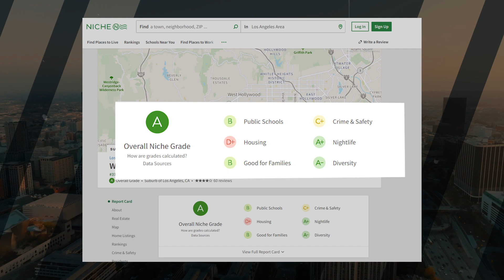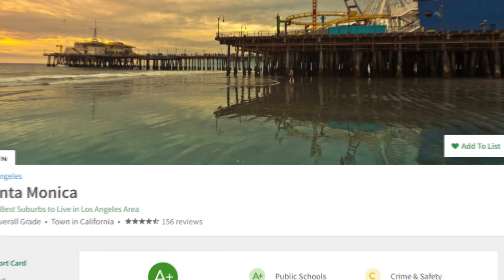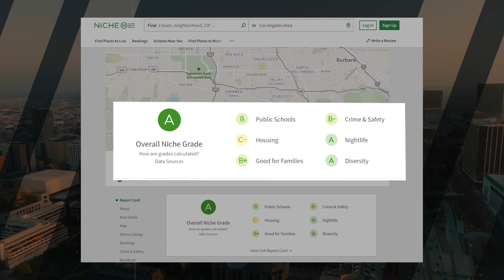The 4 BEST Areas To Live In LA County - Prepare To Be Surprised!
These are the best areas to live in LA county. Let me guide you through 4 areas to live in LA County that you may want to set your roots in—with the last one being an unexpected gem! Join me as I delve into what makes each neighborhood one of the best areas to live in LA County, from West Hollywood's bustling nightlife to Santa Monica's beachfront serenity. Glimpse into the best areas to live in LA County. Each has its own unique charm and lifestyle. If you're ready to explore these areas or have questions about real estate in Southern California, I'm here to help.

Timestamps:
0:00 - Where to live in LA
0:30 - West Hollywood
2:30 - Santa Monica
5:03 - Sherman Oaks
7:14 - Santa Clarita
8:36 - Thanks for watching!

I can help you find your dream home in LA county!
Brokered by eXp Realty
DRE #01441969

ABOUT ME:

With over a decade and a half in the Real Estate industry, I bring a wealth of knowledge to the table, making me your trusted partner in one of the most significant financial decisions you'll ever make. Here's what you can expect when working with me:

📱 Responsiveness: You can rely on me to ensure you never miss a great opportunity.
🤝Integrity: I'm dedicated to upholding the highest ethical standards in every transaction.
💰Negotiation Skills: With a proven track record in negotiation, I'll work tirelessly to secure the best deal for you.
🏆Experience with Ads: I understand the power of strategic advertising to maximize your property's visibility and value.